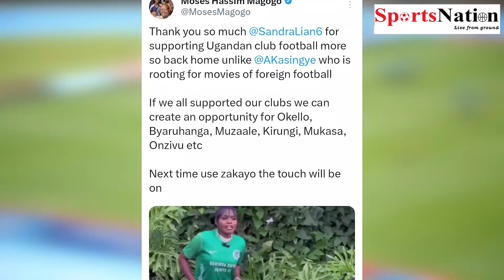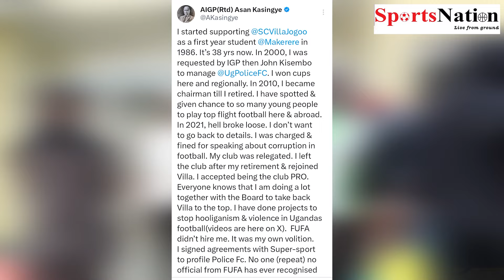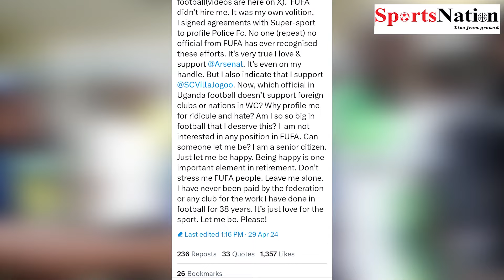Denis Bbosa Ku Lutalo Lwa Kasingye Ne Magogo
Denis Bbosa opens up on Magogo's recent attack on Asan Kasingye